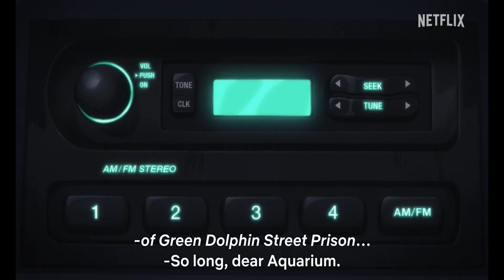JOJO'S BIZARRE ADVENTURE STONE OCEAN - Official Trailer 4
É uscito il trailer di "jojosbizarreadventure " dall'1 Dicembre solo su

Gli episodi 25-38 (episodio finale) di "Le bizzarre avventure di JoJo STONE OCEAN" debuttano in tutto il mondo giovedì 1° dicembre 2022, solo su Netflix!

Trama della serie:
I destini della famiglia joestars e di DIO s'intrecciano da secoli. Che lo scontro finale abbia inizio!